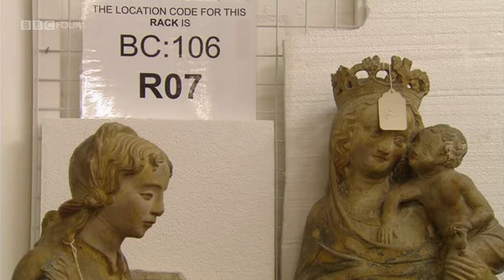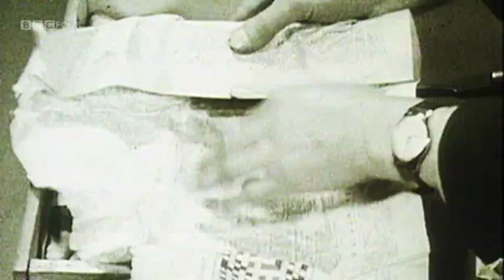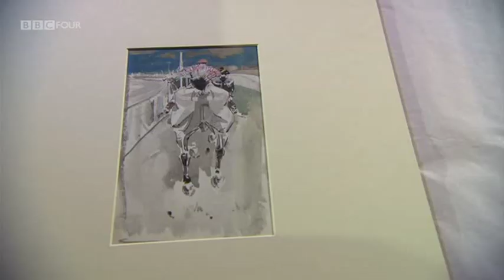1/4 The Man Who Collected The World: William Burrell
ArtWorks Scotland - The Man Who Collected The World: William Burrell.
William Burrell made a fortune out of shipping and spent it on art. Over his long life, he assembled one of the most remarkable private collections of paintings, sculptures, tapestries, ceramics and stained glass in the world and in 1944 he donated it all - over 9,000 objects - to the city of Glasgow. The Burrell Collection finally opened to the public in 1983 but the building that bears his name contains no tribute to Burrell and he never commissioned a portrait of himself.